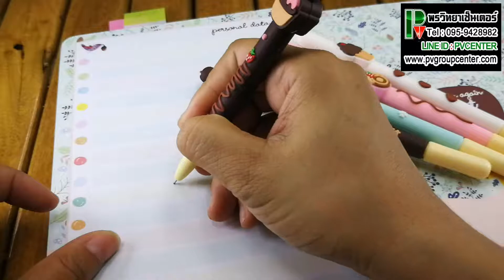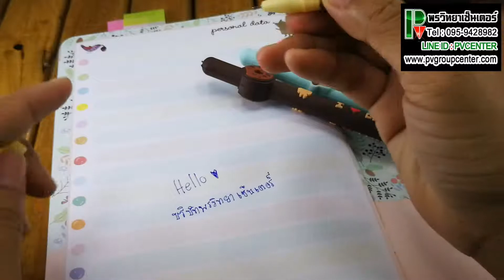PV​ CENTER​ EP.17​ รีวิวปากกาขนนกลิ่นหอมน่ากินๆเขียนลื่นเขียนดีสุดๆ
ปากกาแฟนซีYoYa น่ารักฝุดๆ
ถ้าพูดถึงปากกาน่ารักเขียนดี ก็คงต้อง YoYa คะ
ทำออกมาได้น่ารักสุดๆ และยังมีกลิ่นหอมด้วย
ลายเส้นเพียง 0.5 มม. หมึกเจลน้ำเงิน

ราคาเพียงแท่งละ 35 บาท

🔺shopee.co.th/lavafashions